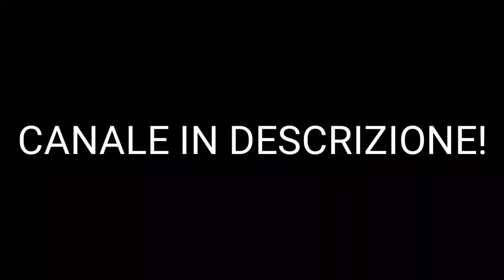La Nascita Di Una Leggenda. ALUCC